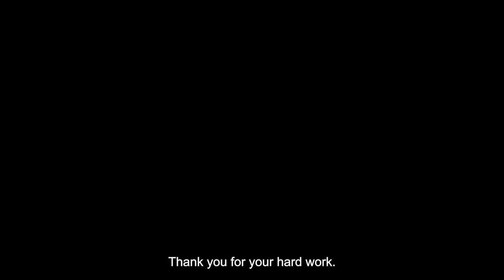Persona 3 Reload | Tokyo Game Show 2023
Your story begins again. Memento Mori. 🌙

Awaken the depths of your heart in Persona 3 Reload, the genre-defining RPG now reborn for modern consoles.

Coming to Xbox Game Pass, Xbox Series X|S, Xbox One, and Windows PC February 2!